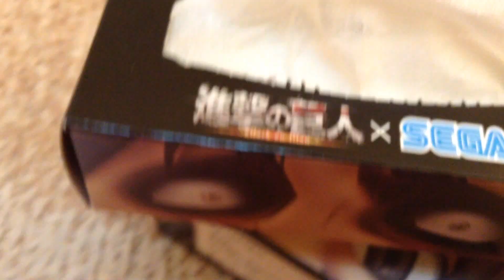開封動画 進撃の巨人 クレーンゲーム＆UFOキャッチャー プライズ獲得商品紹介♪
進撃の巨人の・・・・

テッシュｗ